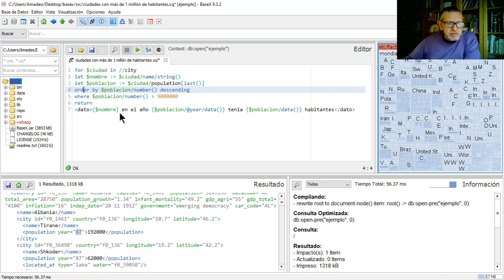BaseX (9)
Otro ejemplo de XQuery